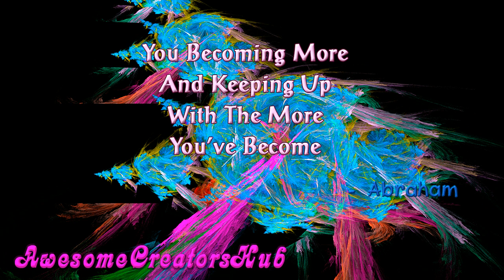Abraham Hicks snippet: You Becoming More And Keeping Up With The More You've Become